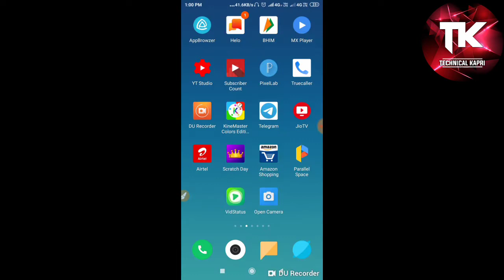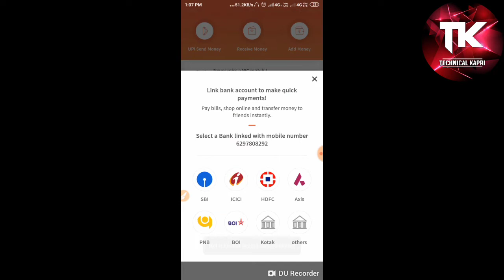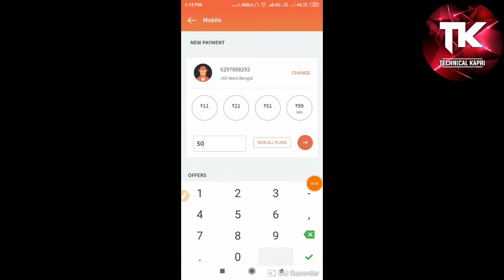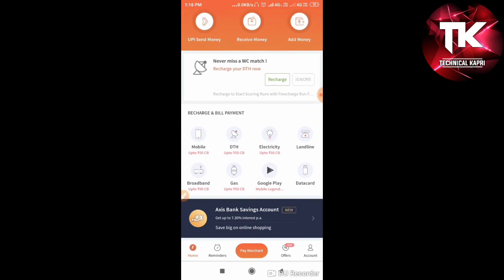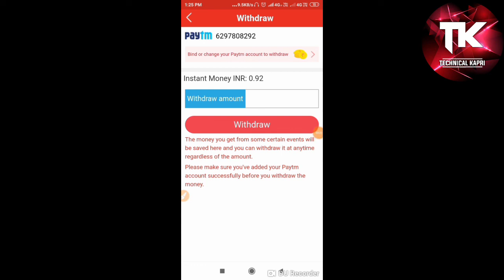FreeCharge New Recharge Offer || 1 Number ₹30, 10 Number ₹300 || Moha Loot Offer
Lifafa :-ANIRBAN KAPRI has sent you a Lucky Lifafa. Claim your lucky lifafa now # LuckyLifafa